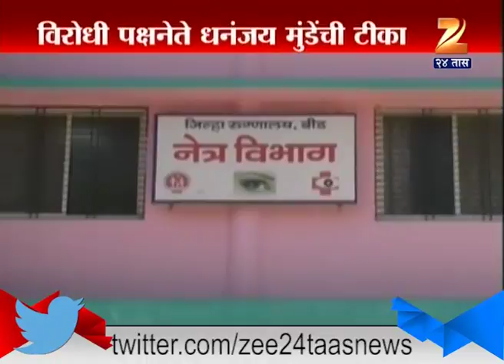Opposition Leader Dhananjay Munde On Deepak Sawant Remarks